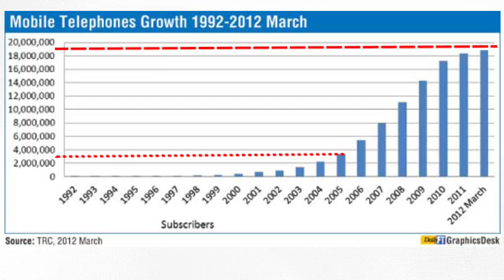#73 - Cómo Usar ESTADÍSTICAS En Tus Presentaciones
4 Recursos Esenciales Para Hacer Una Presentación Profesional - VIDEO 2: Enriquce Tu Presentación Con Estadísticas Profesionales...

Las estadísticas son datos sustentados por una fuente fidedigna, que son relevantes para tu tema central.

Los pasos a seguir para usar las estadísticas de manera profesional son los siguientes:

3:40 PASO 1: Busca en fuentes confiables...

4:07 PASO 2: Usa gráficas entendibles...

3:55 PASO 3: Sé creativo con tus estadísticas...

Ahora muéstrale de manera creativa una estadistica a un apersona cercana, utilizando los tres pasos que te mencionamos, y pregúntale qué le pareció.

Cada semana estaré publicando un nuevo video para ayudarte a descubrir tu propósito y convertirte en esa persona capaz de realizarlo: Con temas de: Crecimiento Personal, Comunicación y Liderazgo.

videos para hablar en publico,
victor toscano,
video podcast 73,
video de victor toscano,
como hablar en publico,
video de oratoria,
como usar estadísticas,
como hacer una presentación profesional,
como exponer en público,
temas para hablar en publico,